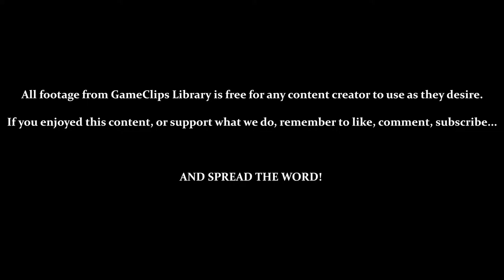A Daring Rescue - Sly Cooper (PS2) — GameClips Library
Table of Timestamps:

0:15 – A Daring Rescue
0:20 – Carmelita Trapped
1:03 – Getting to the Upper Floor
1:35 – The Turrets Are Back
2:28 – Return of the Barrel
2:58 – Getting Spotted & Killed While in the Barrel
4:40 – Trapped by Clockwerk